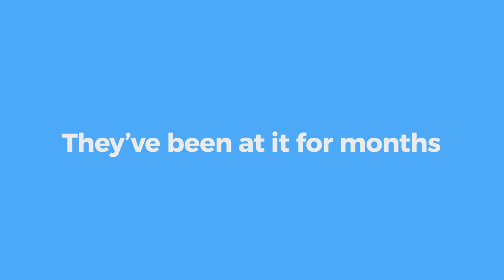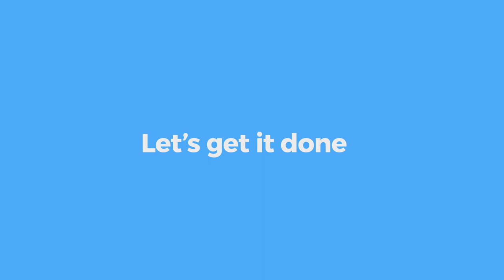Hilliard Darby Cross Country 2018